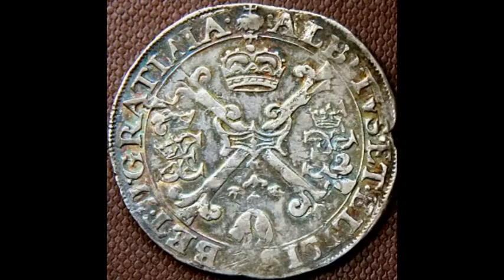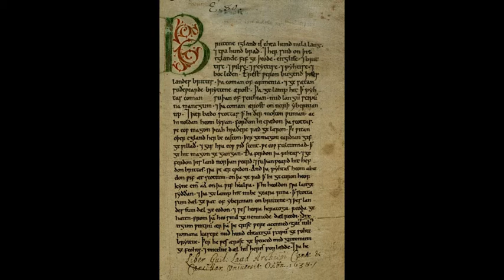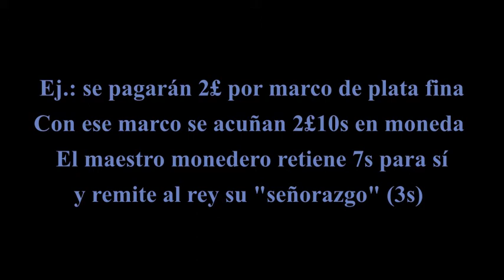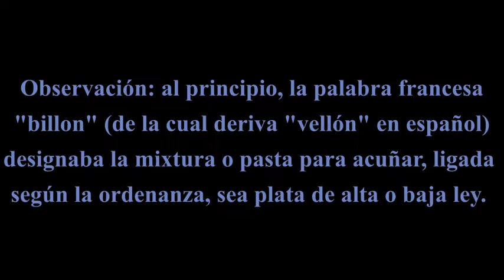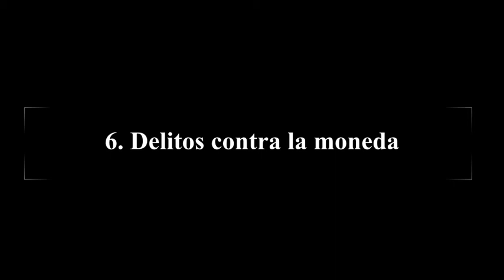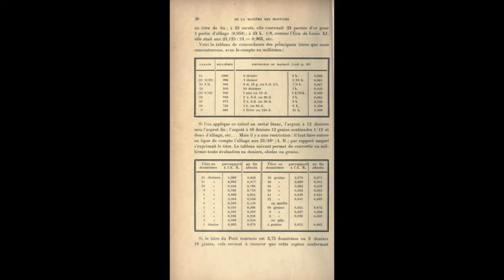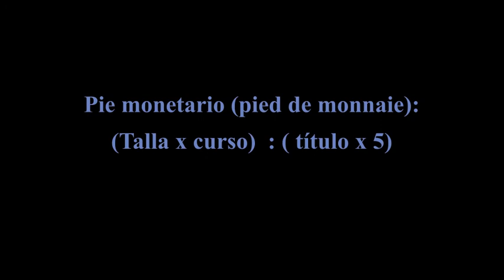S4 Clase Técnico Práctica: Casas de moneda, emisiones y metrología francesa avanzada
Unidad III: Francia. Clase Técnico práctica.
Parte técnica: las emisiones, funcionarios y casas de moneda.
Parte práctica: ejercicios de clasificación y metrología avanzada francesa.